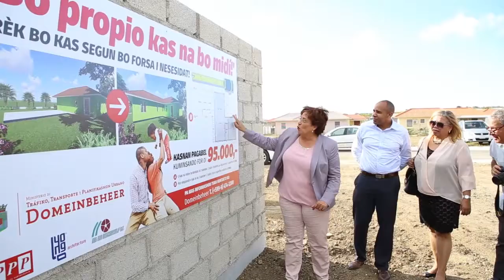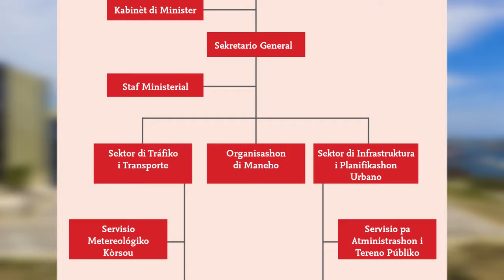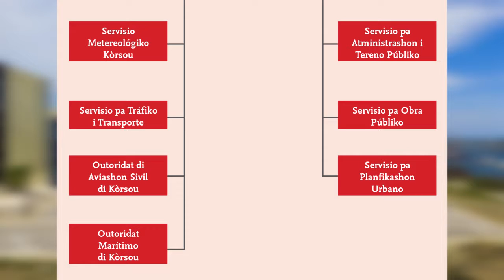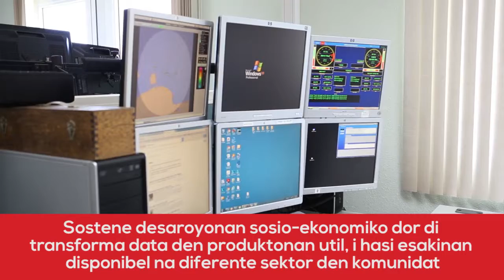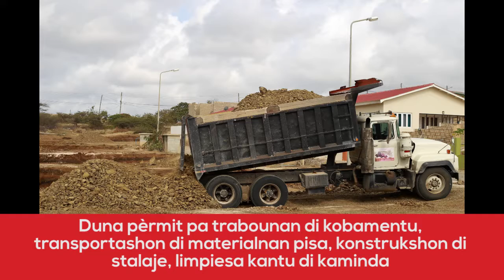VVRP ta Informá | Episodio 18 | Mishon i Tareanan di Ministerio di VVRP